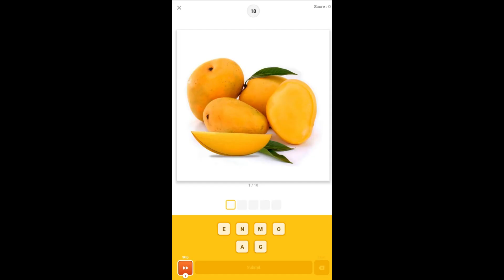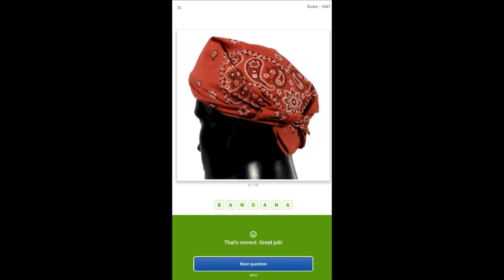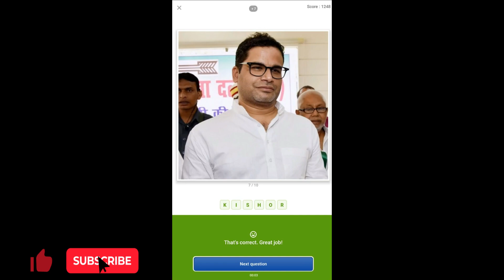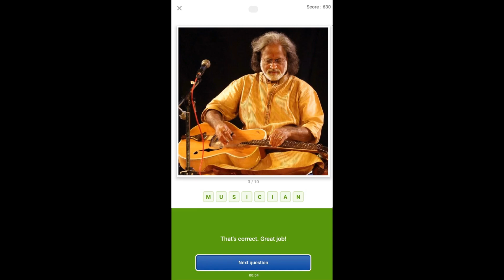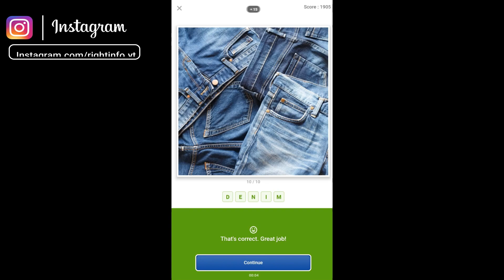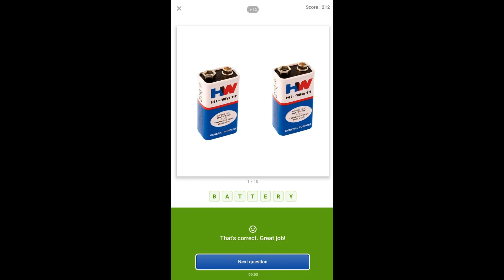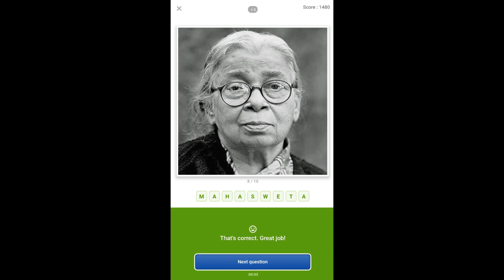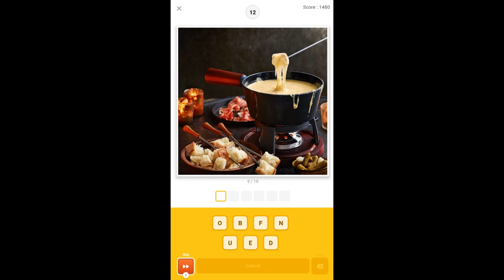Flipkart Guess What? Quiz Answers Today 31 MAY | P2 | Must Watch Before Playing - For High Score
👉🏼 NOTE !

👉🏼 NOTE !

■ USEFUL VIDEOS !

1) कया हम ₹2500 Voucher दुसरे Account में Credit/Add कर सकते है ? - All Questions Answered With Proof.

2) क्या हम फिर से ₹2500 Flipkart Voucher Redeem कर सकते हैं? Same Account में? - All Doubts Cleared With Proof.

3) 2500 Rs. Flipkart Gift Voucher For Free | How To Get? How To Redeem?- All Details Explained